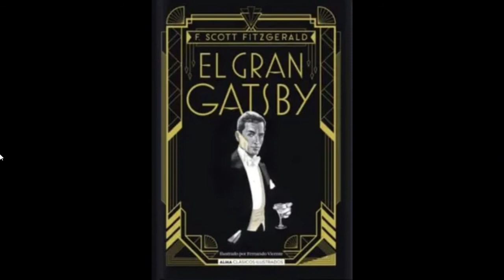Martín de Alzaga Unzué (El PlayBoy Argentino)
Es una breve historia de quien fue una de las figuras más  emblemáticas de su época y que aún es recordado y muchos lo reconocen como "El PlayBoy Argentino".